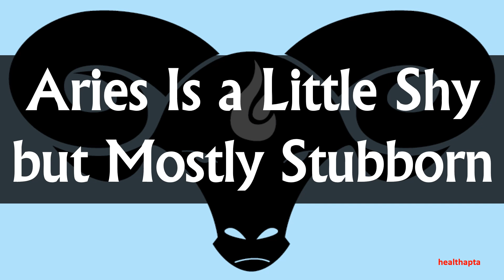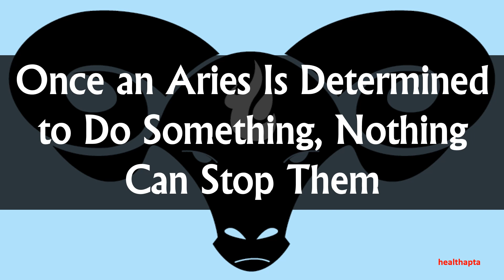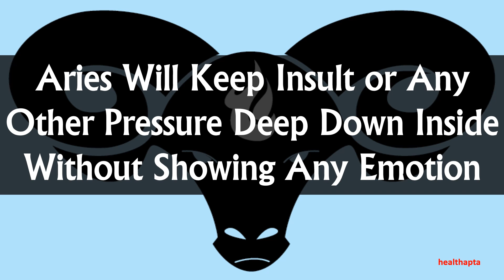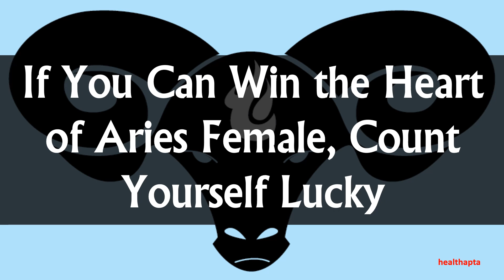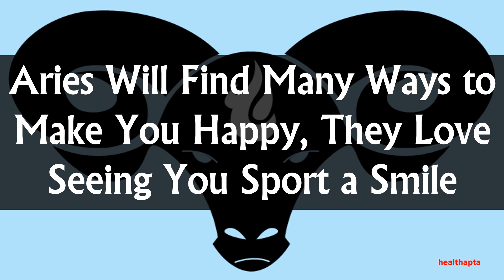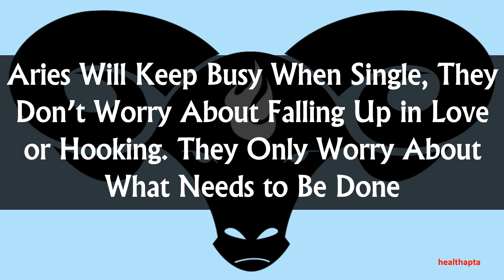COOL FACTS ABOUT ARIES